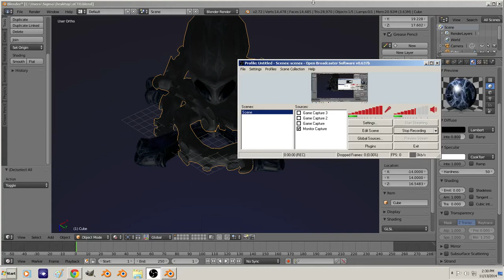Octopus Two - Reflection Texture applied